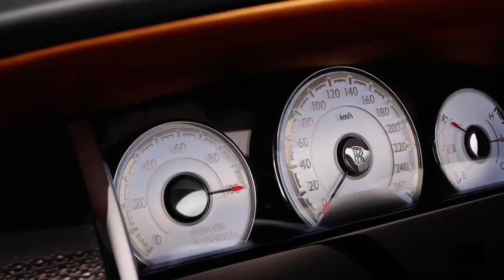2018 Rolls-Royce Dawn Black Badge (593HP) - AMAZING! | Luxury Car Reviews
2018 Rolls-Royce Dawn Black Badge (593HP) - AMAZING! | Luxury Car Reviews